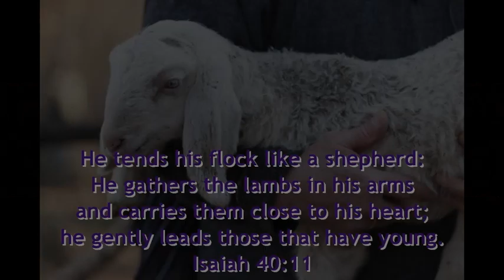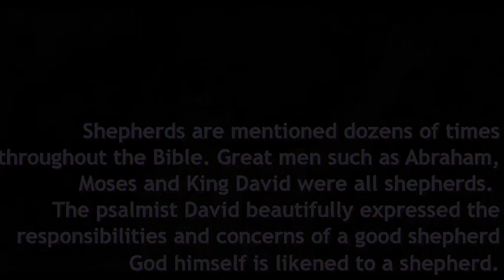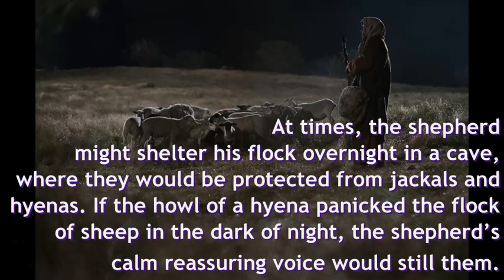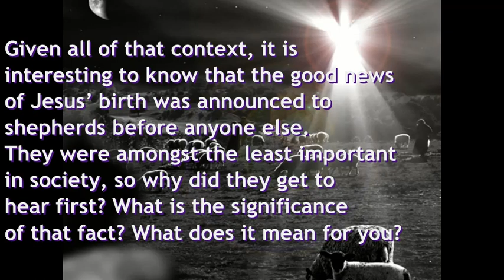Shepherd's Song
with Langley Band